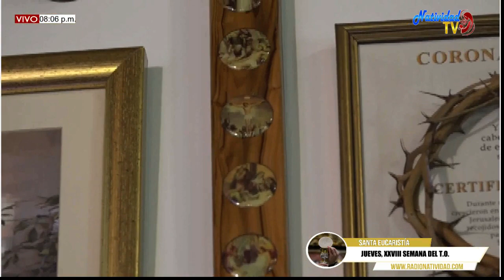EUCARISTIA JUEVES (15/10/2020) XXVIII SEMANA DEL T.O PBRO. JOSE LUCIO LEON.